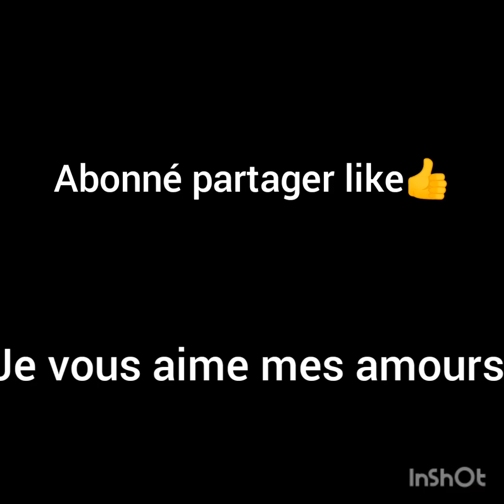men kijn fanatique Dorothy yo bal bel akèy nan nouvo feyton li a Dorothy kriye anpil😭😭